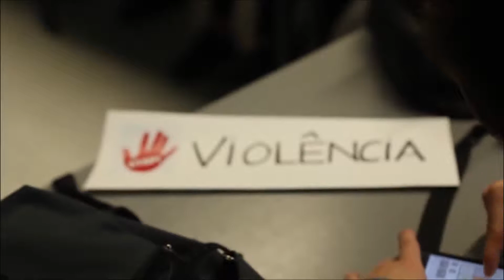Portugal Católico - Abertura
Os conteúdos deste vídeo estão protegidos por direitos de autor. Todos os vídeos deste canal fazem parte de um arquivo pessoal e embora os links deste canal possam ser partilhados o conteúdo não pode ser reproduzido inteiramente ou parcialmente sem autorização por outros canais ou meios de comunicação. Ao subscrever o meu canal significa que o notificará toda vez que um novo conteúdo do meu arquivo pessoal é partilhado com o público. Se gostar do que viu e ouviu no meu canal agradeço o like ou gosto. Paulo Pereira